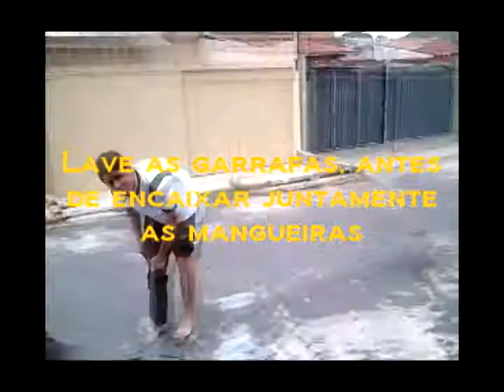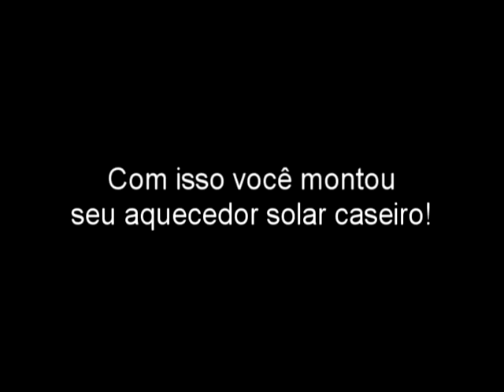1º Ano - Monte Sião | Aquecedor Solar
Integrantes: Higor, Ícaro, Pedro, Stephan, Vinicius, Lucas Rezende, Breno Nunes, Octávio